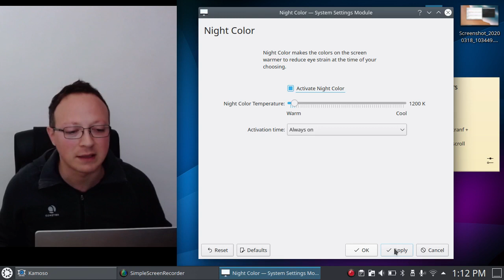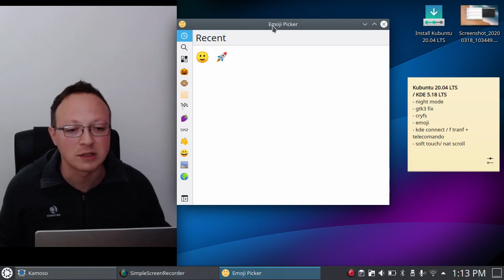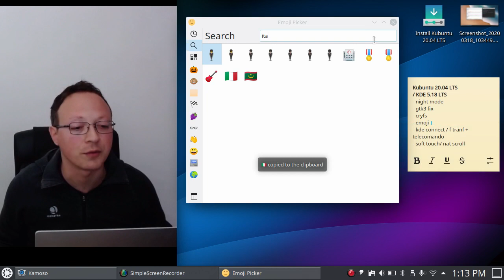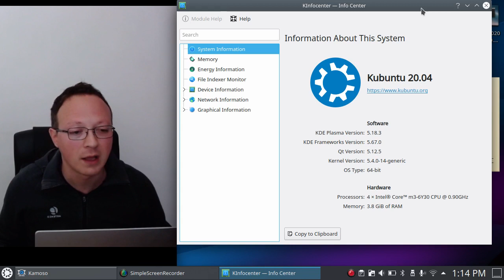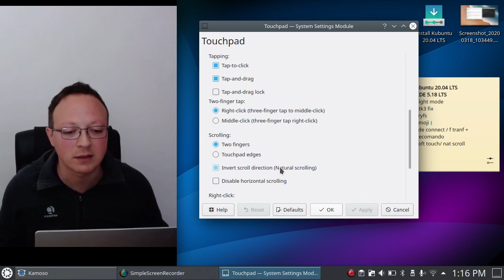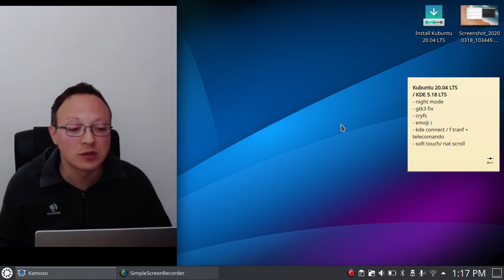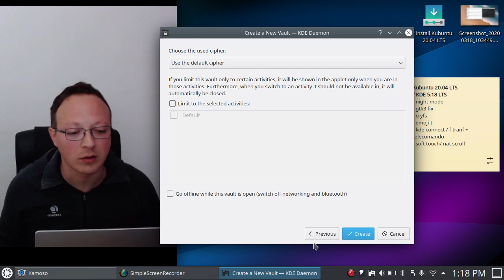✨🐧 Recensione KUBUNTU 20.04 LTS / KDE Plasma 5.18 / Linux 5.4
La nuova versione di KDE in Ubuntu 20.04 ha risolto le mancanze che avevo segnalato nel mio ultimo video. Ora tra KDE e GNOME è solo una preferenza estetica perchè a livello di performance e consumo di RAM KDE è nettamente superiore.
Ubuntu 20.04 LTS KDE Focal Fossa

⮕ ALTERNATIVA a YouTube, LBRY (vi copia in automatico i video da YT se gli date l'autorizzazione